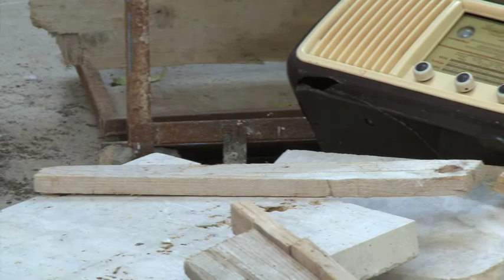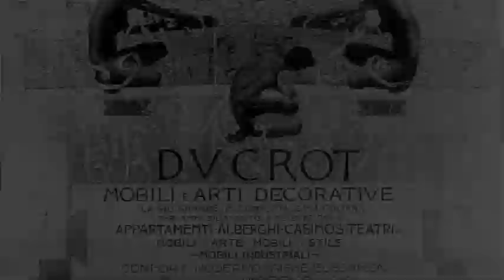OFFICINE DUCROT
TRAILER - STORIA DELLE OFFICINE DUCROT IL SUO RESTAURO E LA SCUOLA DI CINEMA